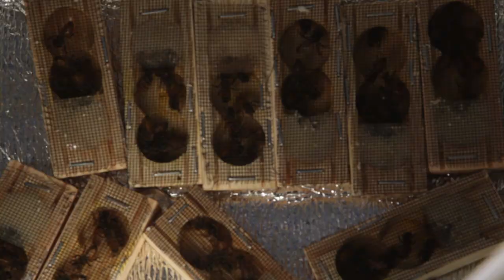How to Re-queen a Beehive Part 3 of 3 - Episode 36: "Humming Bees"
In this episode of The Bush Bee Man, Mark moves the new queens into the hives.